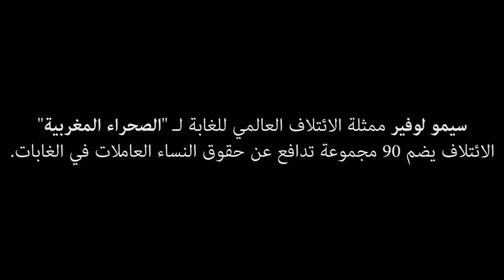سيمو لوفير: الائتلاف العالمي للغابة يضم 90 مجموعة تدافع عن حقوق النساء العاملات في الغابات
قالت سيمو لوفير، ممثلة الائتلاف العالمي للغابة في كوب 23 ببون لـ "الصحراء المغربية" أن الائتلاف يضم 90 مجموعة تدافع عن حقوق النساء العاملات في الغابات، مؤكدة أن
الهدف هو تشجيع المرأة على التأقلم مع التغيرات المناخية وتأثيرها على القطاع الغابوي